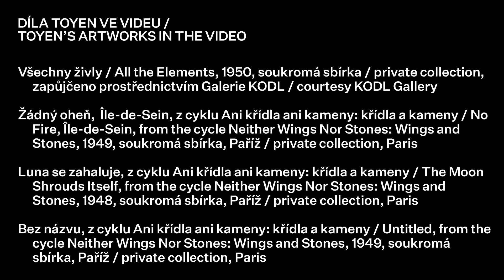Toyen: Snící rebelka | Díla inspirovaná přírodními živly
V tomto videu vám kurátorka Anna Pravdová představí díla Toyen s tematikou přírodních živlů, která byla inspirována jejím pobytem v Bretani roku 1948.